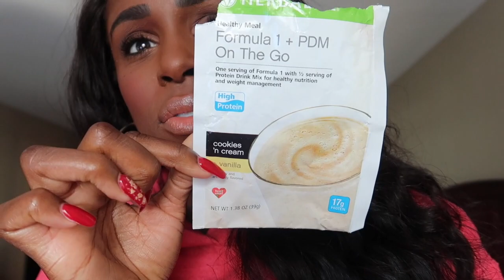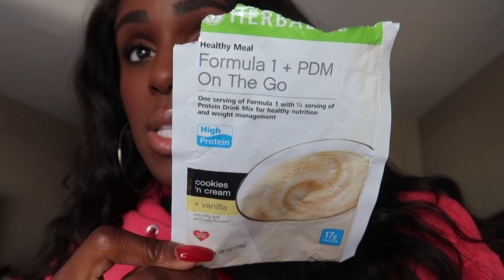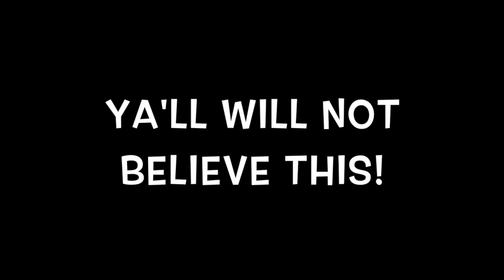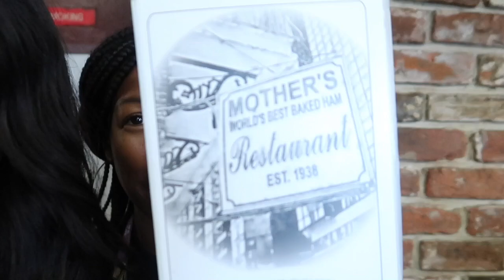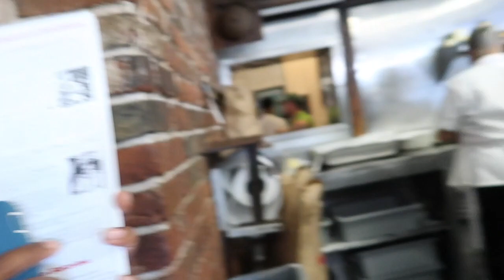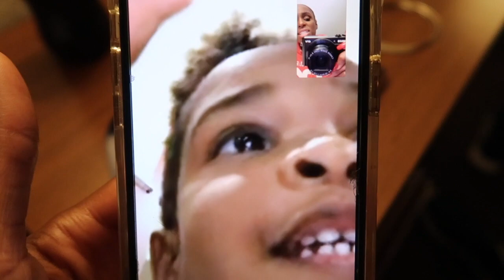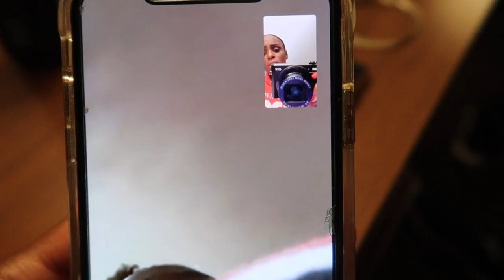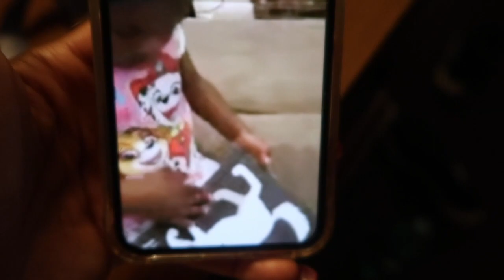YA' GIRL GOT GLAMMED UP FOR ONCE!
JOIN THIS AMAZING BUSINESS WITH US! (While Working Your Own Fitness Goals!)

* OUR CAR SEAT/STROLLERS - They've gotten GREAT REVIEWS too!

MAILBOX:
Attn: The Socialite Life (Socialite Sande)
14248 F Manchester Road, Suite #200

14248 F Manchester Road, Suite #200